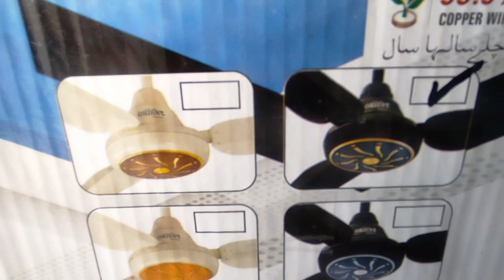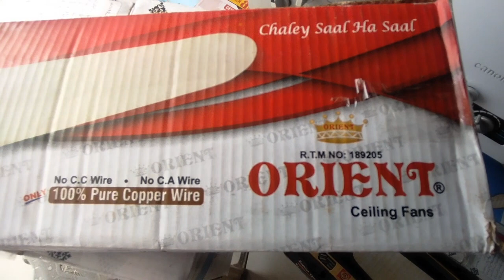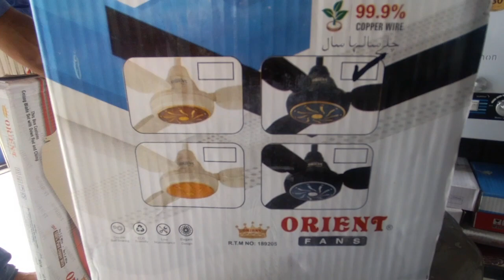Orient fan wholesale price in Pakistan 2023! Orient fan unboxing🤔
Unboxing the ICON: Orient
AC DC Inverter Fan Price in
Karachi!

 is video mein him ap ko orient fan ki price aor orient fan unbox kar ke dekhain ge
aor fan ki camplet setting Karin ge

       you're Quire's

orient ceiling fan 2023
orient ceiling fan wholesale price
orient ceiling fan price
orient ceiling fan design and price Orient ceiling fan rapid price